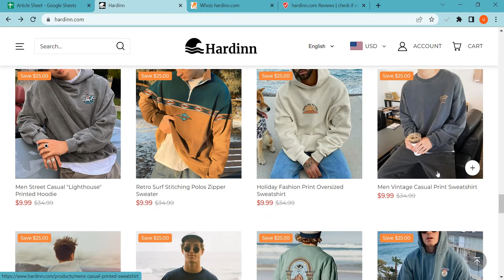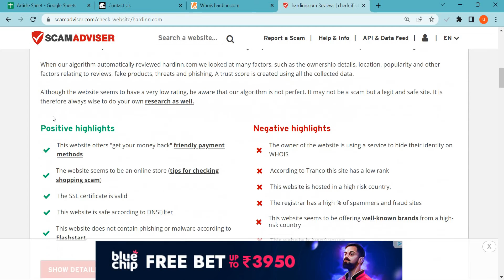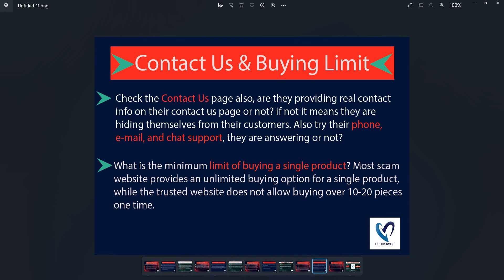Hardinn Reviews 2023: Is Hardinn.com safe for online shopping? Hardinn Detailed Review!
Hardinn.com is an online e-commerce shopping website selling different types of products. So, we are here to guide you, on how to check the authenticity of any genuine website

1. Firstly you should check the domain age of any website if the domain is older it is more reliable.

2. Pay attention to whether the website is safe or not with HTTPS connection.

3. Whois a website where you can check more details of the website.

4. Customer support services are also important, check whether the number and contact address are given or not.

5. Genuine websites provide COD, and PayPal as the payment method, and PayPal gives you a refund option after a rising request.

6. Scam advisor is a popular website that gives trust scores to most websites, you can also check there.

7. Product return policy is also an important point, check available or not.